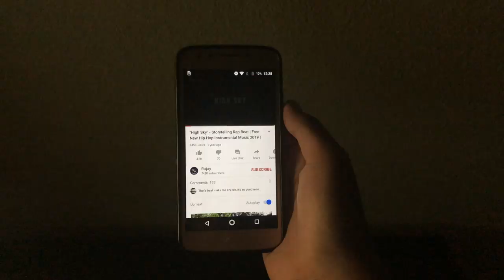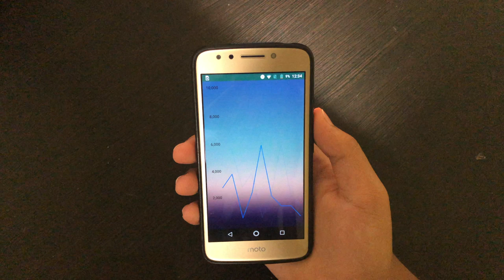Flashlight Music Beats App | APA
Flashlight Music Beats App By APA

Welcome to the first video on the APA channel. This is a demo of how the Flashlight Music Beats App by APA works, and how you can use it. It allows you to play any song and the flashlight on your phone will blink to the beat of the music, creating an amazing effect, that can enhance your music experience. This is a one of a kind app, and updates will be rolling out soon!